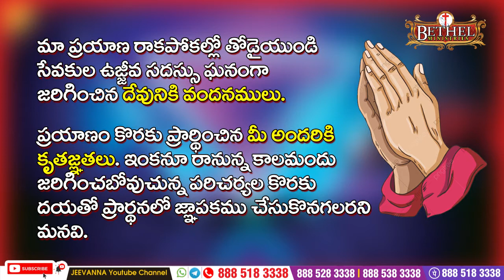HIGHLIGHTS || Gudem Kottha Veedhi SEVAKULA VUJJEEVA SADASSU || 05-04-2022 @ 10 am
చింతపల్లి ఏజెన్సీ - గూడెం కొత్తవీధి సేవకుల ఉజ్జీవ సదస్సు
తేదీ : ఏప్రిల్  05, 2022
వారము : మంగళవారము
సమయము : ఉదయం 10 గంటలకు
స్థలం : జి.కే.వీధి మండలం, పరికలు గ్రామం.
వాక్యోపదేశకులు : బ్రదర్. సామ్యూల్ పాల్ గారు, విశాఖపట్నం.
వాక్యోపదేశకులు : బ్రదర్. జీవన్ గారు, ఎడిటర్, రియల్ క్రిస్టియన్ ఫామిలీ.
ఆహ్వానించువారు : బ్రదర్ గాయ్ (గణేష్) గారు, ఆమెన్ మినిస్ట్రీస్, రామగడ్డ
PRAY FOR OUR MINISTRIES :
1) JESUS COMFORT HOME - An orphange home for children.
2) BETHEL MINISTRIES - A church ministry.
3) REAL CHRISTIAN FAMILY - Monthly spiritual magazine.
4) JEEVAN CHARITABLE TRUST - Social welfare activities.
5) BIBLE BOOK SHOWROOM - Christian bible showroom.
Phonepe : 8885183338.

God bless you all...
- From Pastor Jeevan,
Bethel Ministries, Malkapuram, Visakhapatnam.